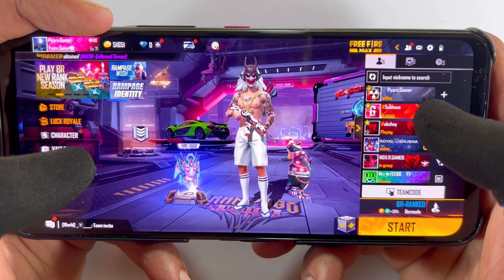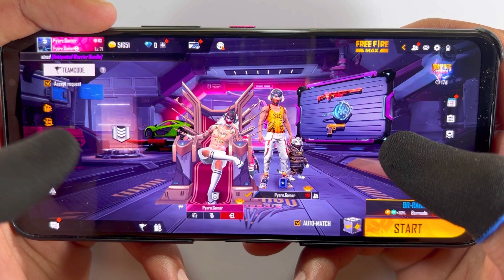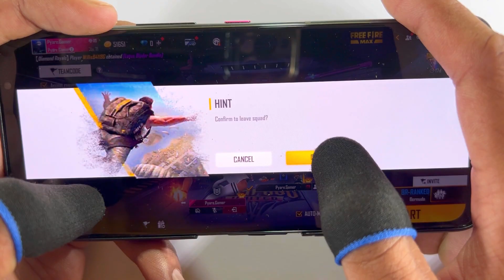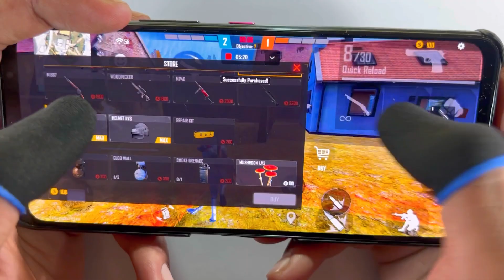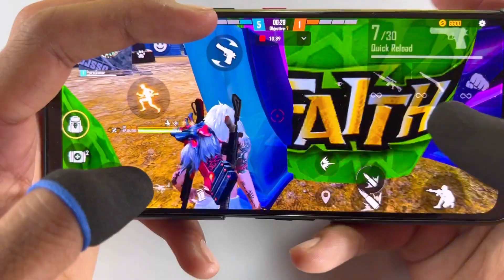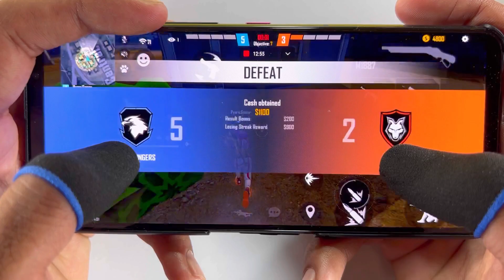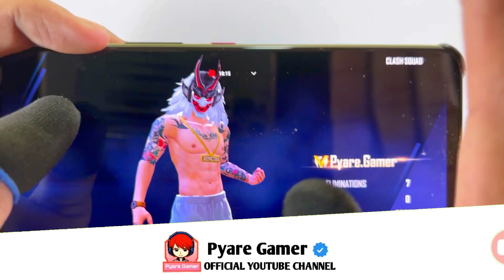My brother challenge me 1vs1 in free fire handcam gameplay with 3 finger handcam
My brother challenge me 1vs1 handcam gameplay with funny commentary 😂 in free fire gameplay
1000 diomond challenge me 1vs1 in custom room free fire handcam gameplay